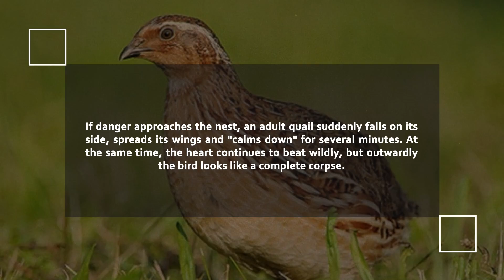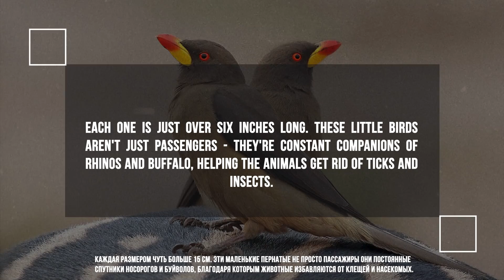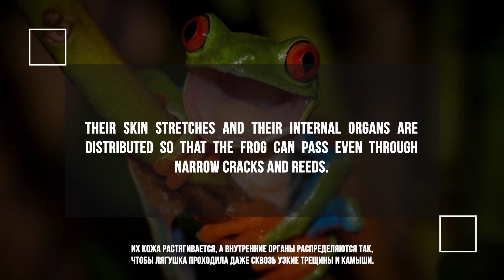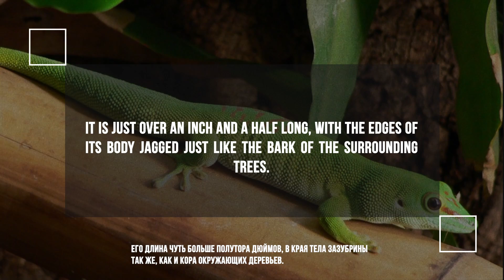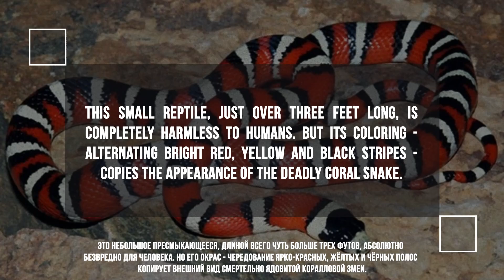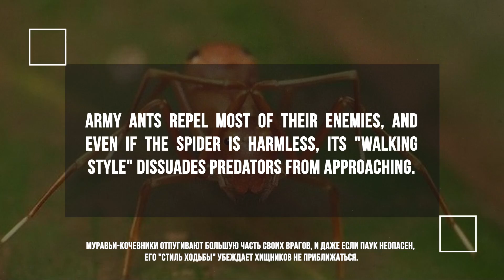Жук-бомбардир и опоссум: секреты выживания!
Узнайте, какие удивительные стратегии выживания используют животные в дикой природе. От химических ловушек жука-бомбардира до искусства притворяться мёртвым, как у опоссума. Погрузитесь в мир необычных союзов, где креветки и мурены работают вместе, и раскройте секреты невероятной пластичности тела у змей и спрутов. Откройте для себя мастерство маскировки у агам и богомолов. Этот ролик расскажет о самых невероятных способах выживания, которые природа подарила своим созданиям.

Русская версия:
00:00 Вступление
01:34 Имитация смерти: фейковые трупы и обман хищников
03:30 Неожиданные союзы между разными видами
05:48 Пластичность тела: как животные проходят сквозь невозможное
08:07 Невидимость и маскировка: мастерство исчезновения на глазах
10:33 Ложные сигналы: как притвориться опасным
13:37 Заключение